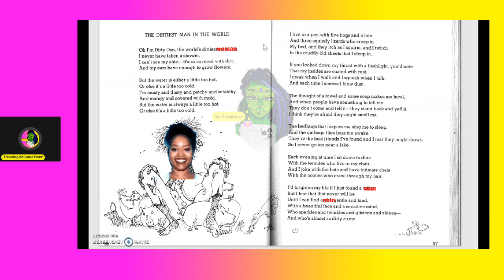DUSTY DESTINY PAYTON STRIKES AGAIN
Destiny Payton (the one FIRED from LAMH and also whose ex embarrassed her by marrying an LAMH producer) is dirty dirty and lower than low in my opinion. How dare you film the kids while their own mother is unable to do so? Destiny is miserable and wack as hell in my opinion.

The views expressed herein are alleged and presented solely as my opinion.

Support my beautiful mods:
🌺 $FaunDugan (41 Fit)
🌺 $LiveLaughLove850
🌺 Shan is being stubborn 😂
🌺 ItsChrissyTyme is being stubborn 😂

Trending At Some Point ™